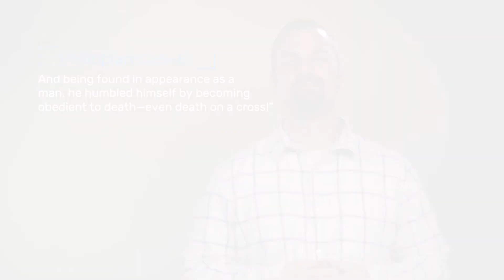BYG 2018 Training Video 1